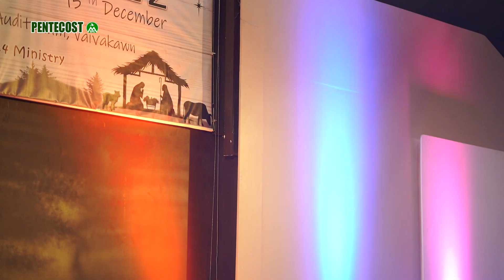Holy Night | Part 2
Organized by EL 6:4 Ministry